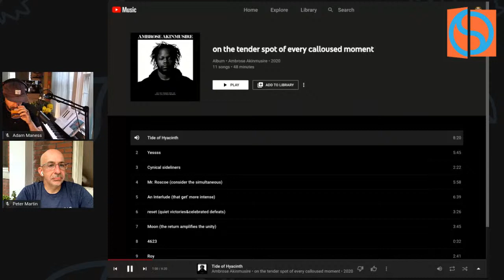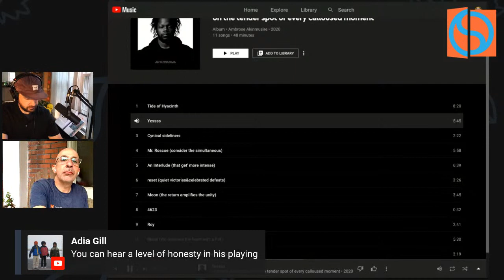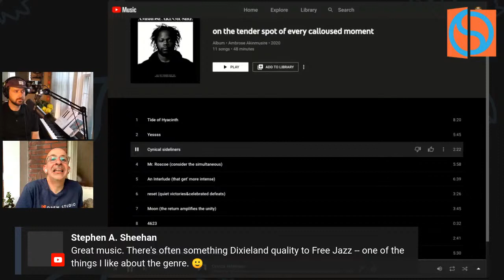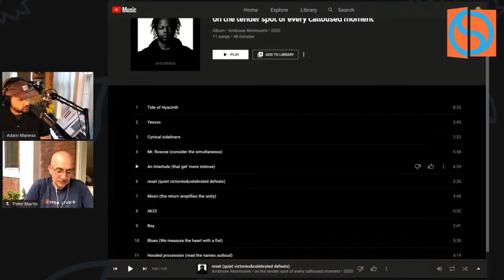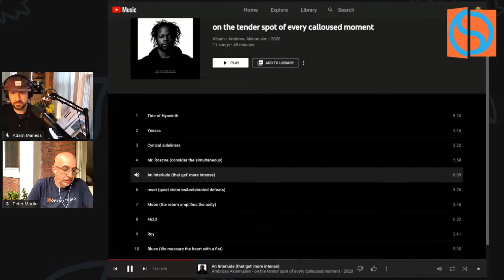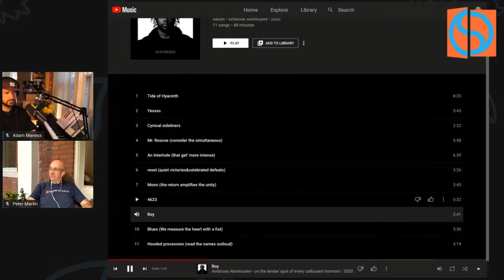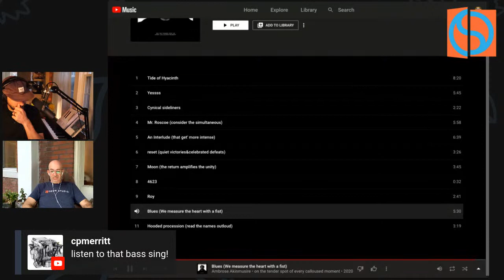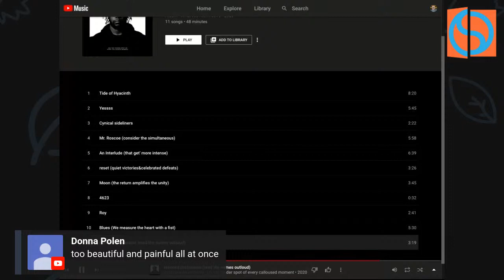You'll Hear It - LIVE Listening Sesh #12 (Ambrose Akinmusire)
Pianists and "You'll Hear It" daily jazz advice podcast cohosts, Peter Martin and Adam Maness, listen to and discuss Ambrose Akinmusire's new album, "on the tender spot of every calloused moment."

🔵This livestream is presented by Open Studio - Jazz Lessons from Jazz Legends.

🎧Want more of Peter Martin & Adam Maness?

✅Check out this page for our schedule of live events each week